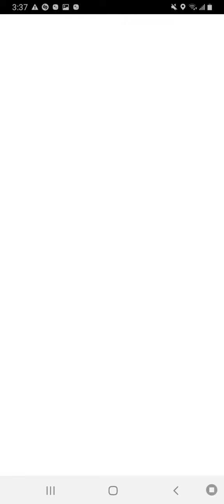POKEMON GO: Gameplay Update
Here's a continuation of more Pokémon Go Gamplay!

At the end if run away from a team Rocket battle! LOL